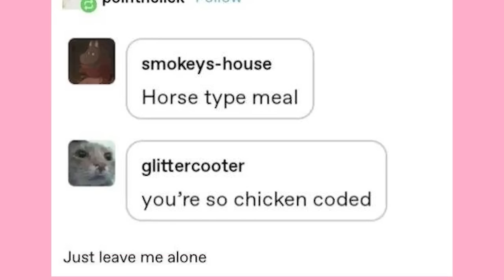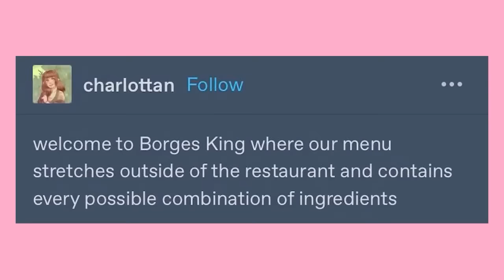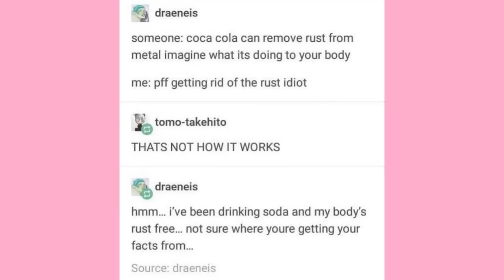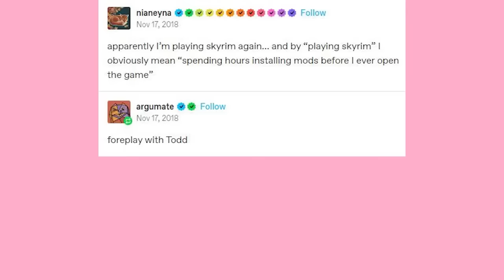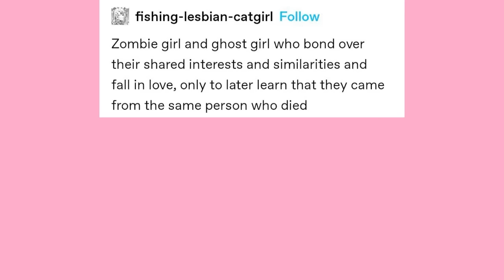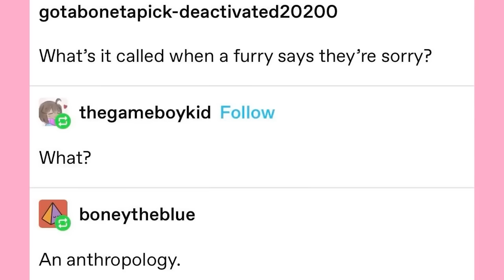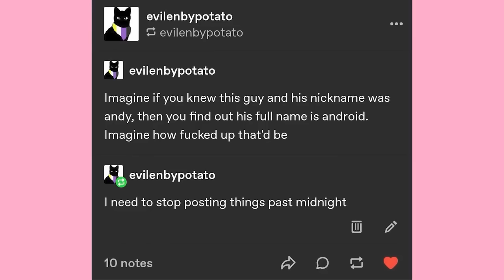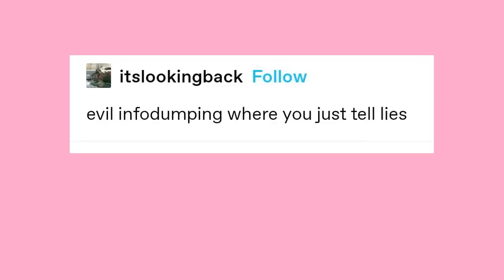It Came From Tumblr #138 | Binge Compilation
EDITOR- Andy

Got Stuff You'd like to Send? Send it to:
P.M. Seymour